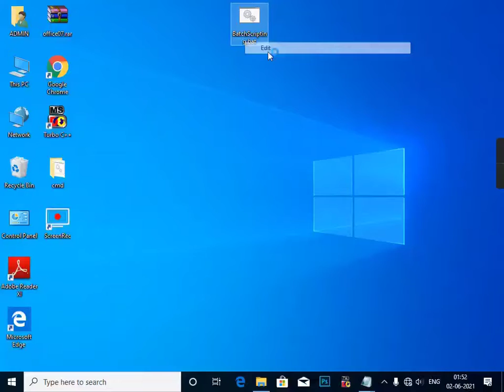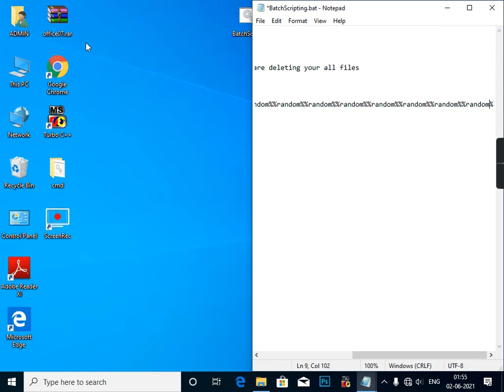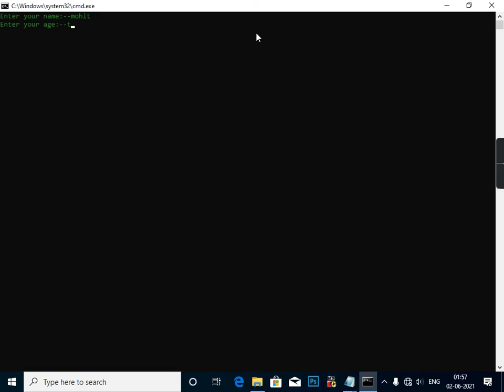Batch scripting little prank to normal users.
Batch scripting prank
commant promt
multiple command run line by line using batch scripting